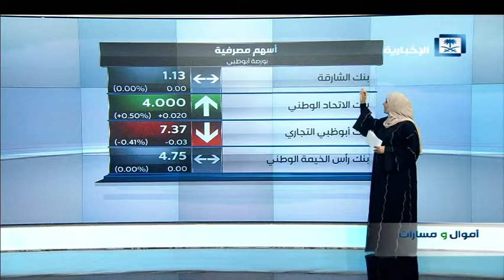أموال و مسارات - أداء الأسواق الخليجية في جلسة يوم الثلاثاء 20/2/2018